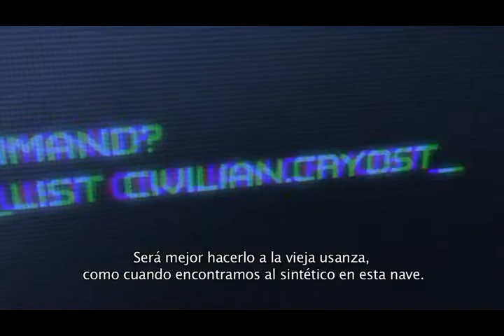Trailer Aliens: Colonial Marines - E3 2011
Trailer del E3 2011 del videojuego Aliens: Colonial Marines para PC, PlayStation 3 y Xbox 360.